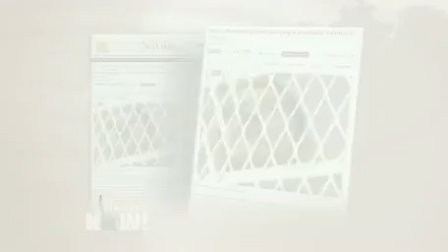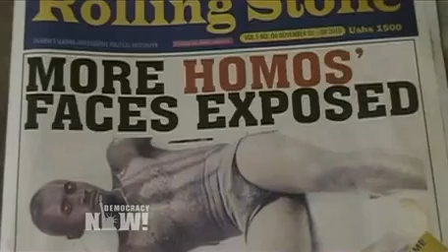Democracy Now! National and Global News Headlines for Thursday, March 15.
DemocracyNow.org - This is a summary of news headlines from the United States and around the world as reported by Democracy Now! on Thursday, March 15. To watch the complete daily, independent news hour, read the transcript or download the podcast,